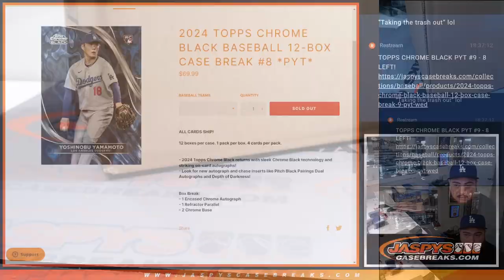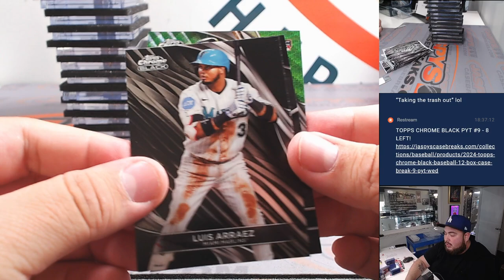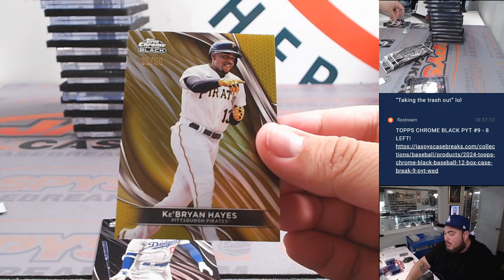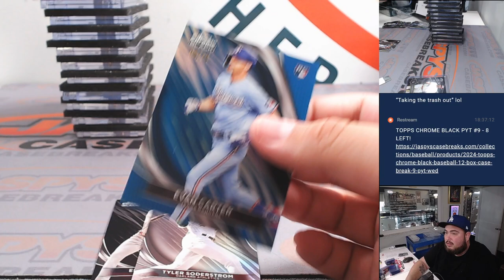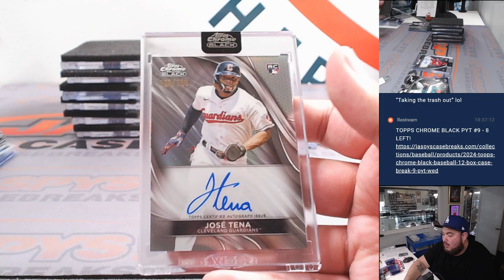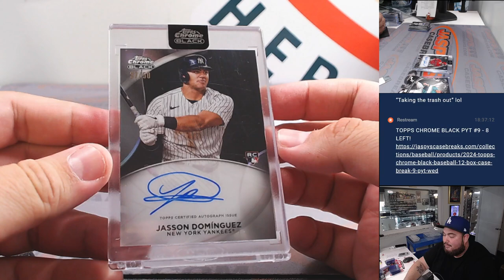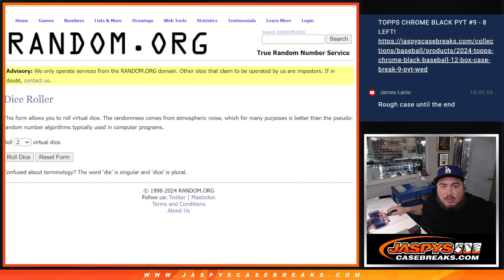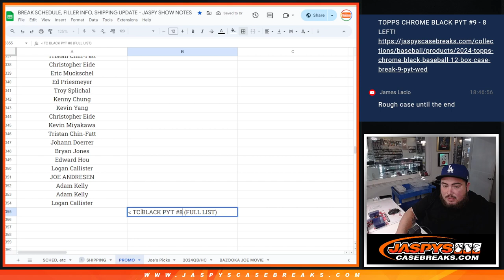Sat. 4/20/24 - 2024 Topps Chrome Black Baseball 12-Box Case #8 *PYT*